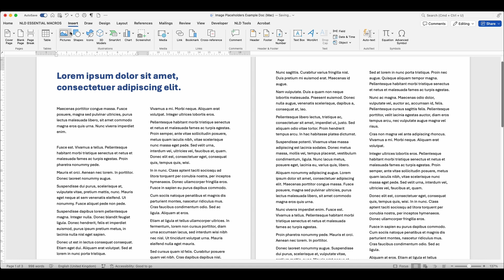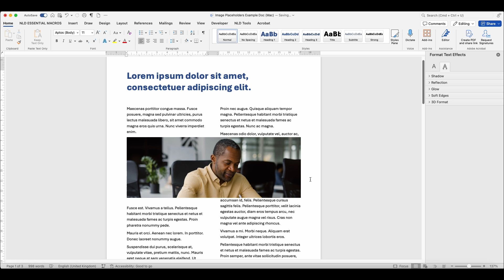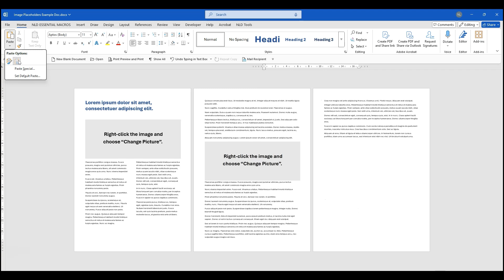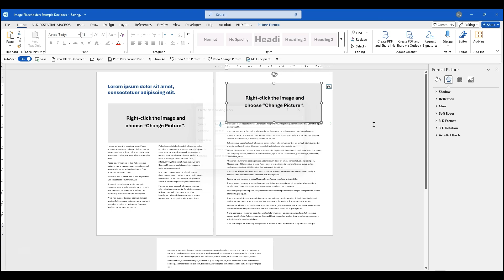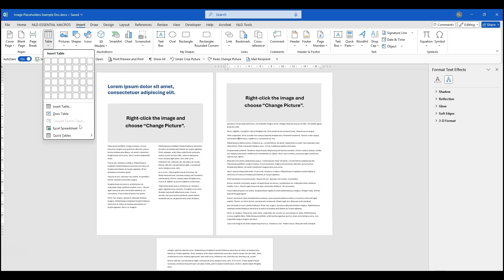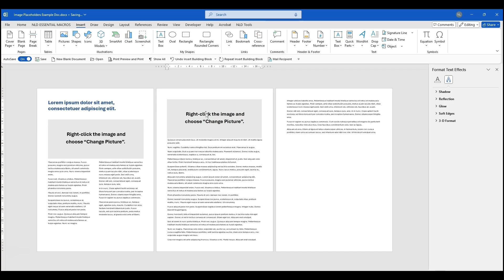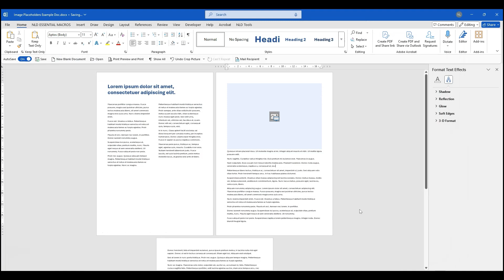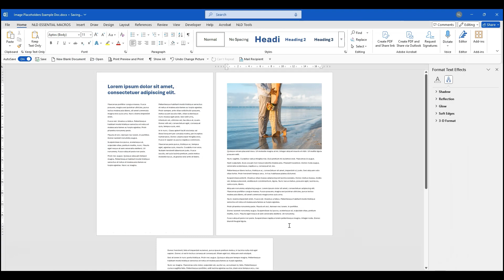Create Image Placeholders in Microsoft Word for Windows and Mac 2025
If you set up Microsoft Word templates and want users to put in images at the same width and height every time, this is the video for you!

I include three different ways you can set up an image placeholder:
1.  By cropping an image.
2.  By setting up a mock image with instructions and saving it as a Quick Part (Windows only).
3. Setting up a Picture Content Control (Windows only).

If you want to see more tips or are interested in having a Microsoft Word template set up for you,